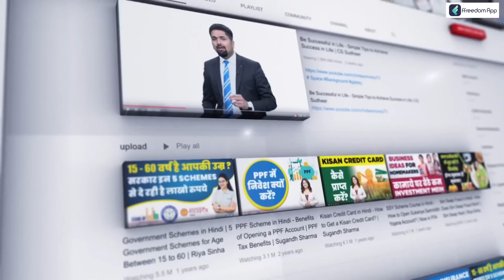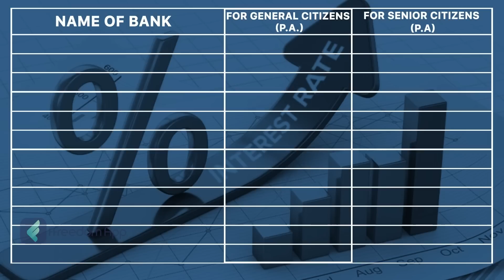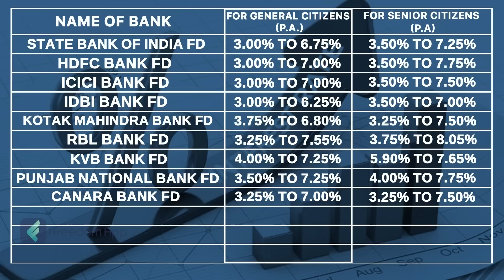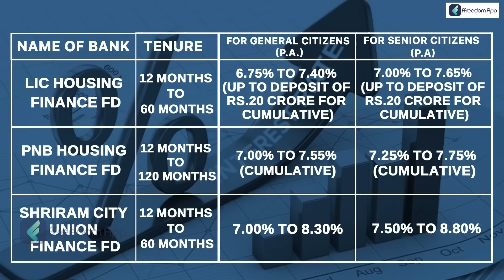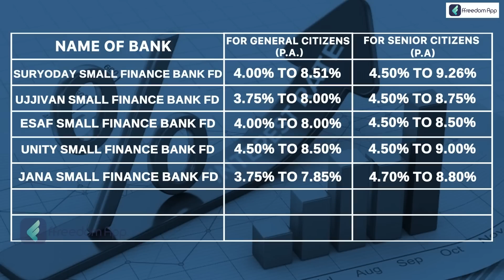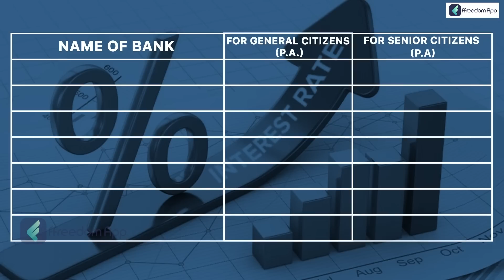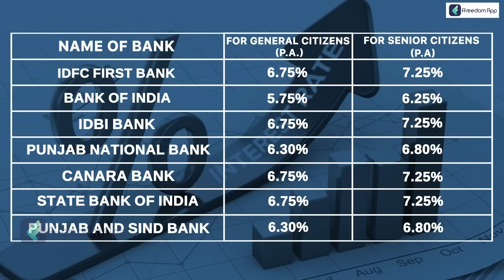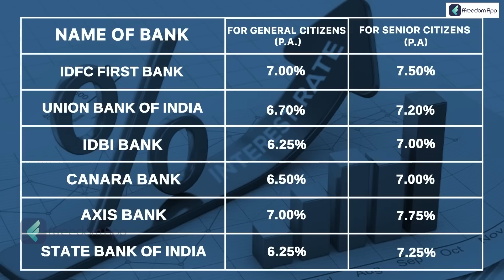Fixed Deposit Interest Rates: Hindi | Best FD Interest Rates in 2023 | Bank FD Interest | Namita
Download the ffreedom app from the Play Store or App Store to learn more about this video

Fixed deposits are a great way to save money and earn interest. Banks offer different interest rates on FDs with different terms. The best way to make use of these fixed deposit schemes offered by banks is to compare the features of each scheme and choose the one that suits your needs the best.
It is a great way to store your money for a fixed time period. The interest rates on these deposits vary from bank to bank. Generally, the higher the deposit amount, the higher the interest rate you can get.
It is important to compare these interest rates before deciding on an investment, as it will determine the return one will get from it. In this video, Shesha Krishna will explain best fixed deposit interest for 2023!

Fixed Deposit Interest Rates in Hindi - Best FD Interest Rates in 2023 | Bank FD Interest | Namitha